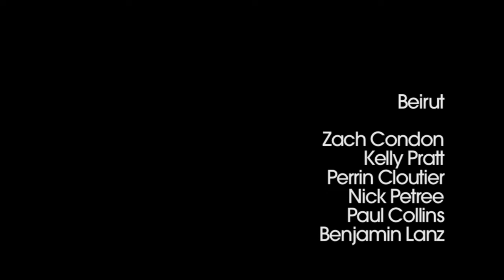Beirut | Soirée de Poche #10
Beirut | Une Soirée de Poche

Shot in Paris in 2009

Produced by Stances & La Blogothèque

Directed by Chryde & Benoit Toulemonde
Edited by Nathanaël Le Scouarnec
Sound: Etienne Pozzo
Sound assistant: Gilles Barbier & Calista Cerisola
Images : Benoit Toulemonde, Vincent Moon, Guillaume le Grontec, Benjamin Rohel & Thomas Jacquet
Color grading: David Bouhsira

Special thanks to:
Seba & Pierre
Jeff
Ben Goldberg
J.Mitch Flaco
Mark
Emilie Barbier